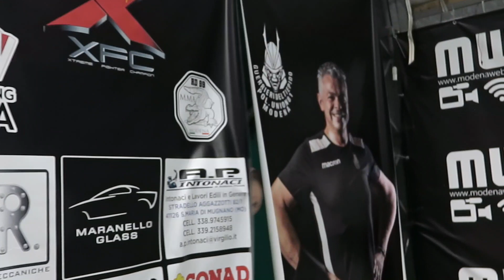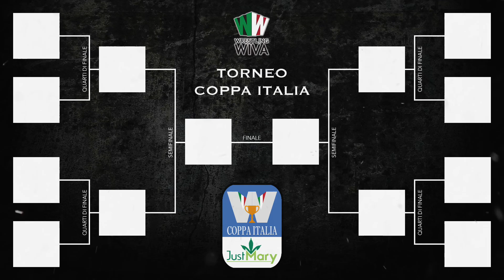WIVA Il Wrestling #32 - Bellezza ribelle | Rotta Di Collisione 2021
Dopo il cambiamento avvenuto a Tempesta Tricolore, Davide Rosselli ha lasciato il posto a Rosselfie che è pronto a dimostrare tutta la sua determinazione e tutto il suo valore all'interno della Coppa Italia.

Nel frattempo, anche Guido ha deciso di tornare in azione e di combattere duramente per dimostrare al mondo intero la sua dedizione verso il mondo del wrestling.

Cosa accadrà in questa nuova puntata? Scopriamolo insieme!